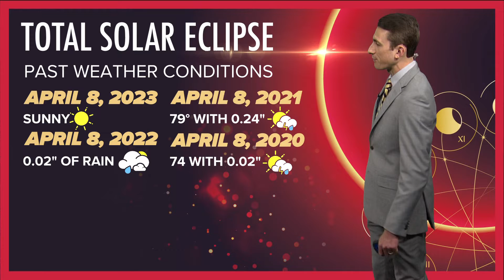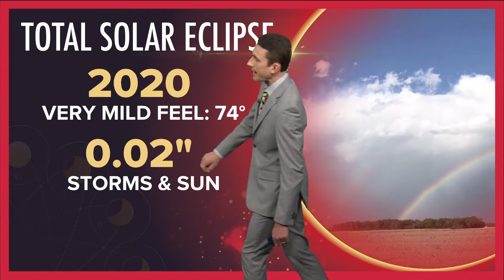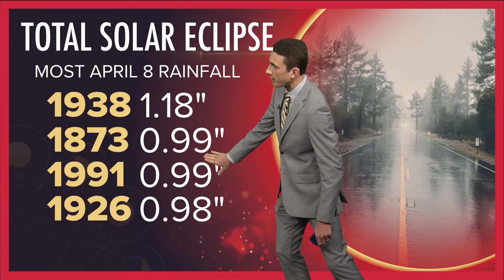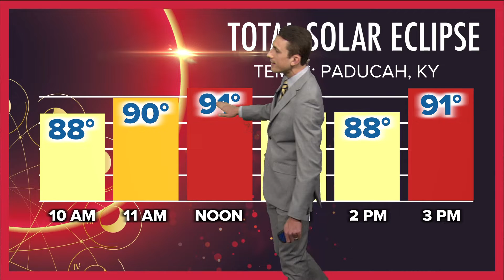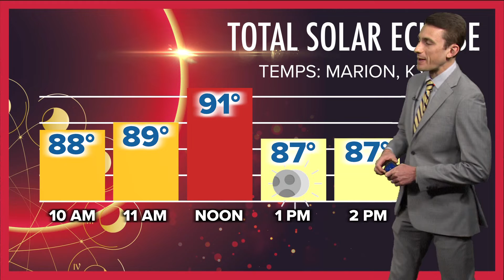How does a total solar eclipse affect temperatures and the weather?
Meteorologist John Burchfield explains how totality can bring about lower temperatures, and even produce clouds.